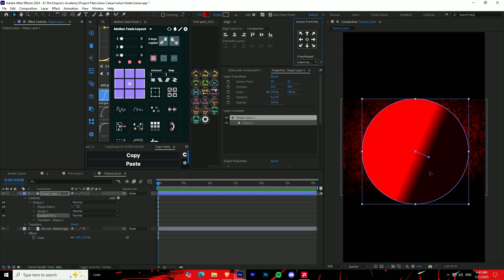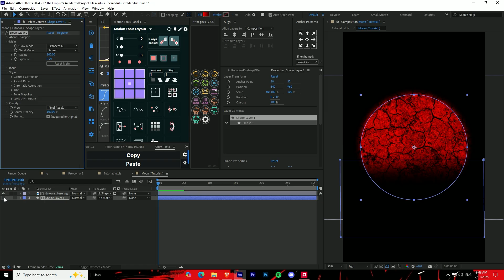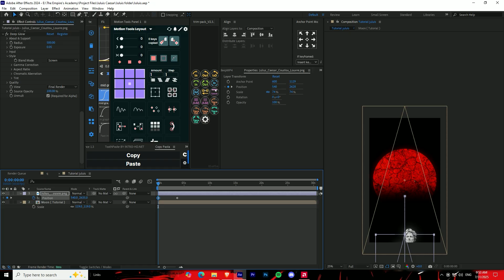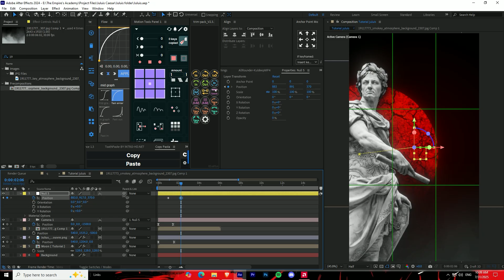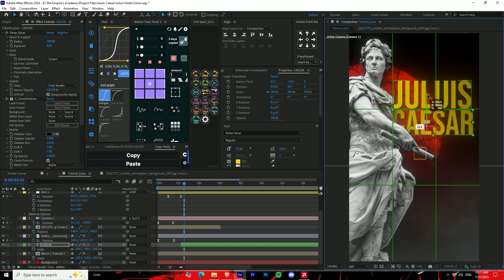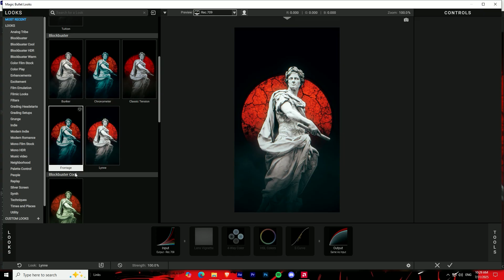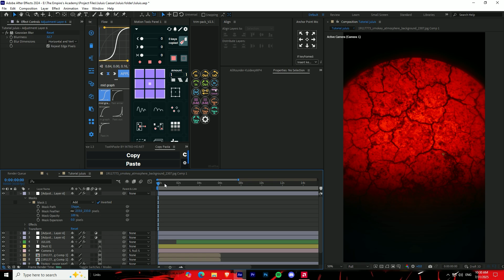How to Edit VIRAL Instagram Short Form Videos! (NEW Style for 2025)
Learn to create  high-quality viral animations in After Effects with this step-by-step tutorial! Perfect for both beginners and experienced editors.

I'm experimenting with blending history with a cinematic style, similar to the "Barbarians" show, to craft another cinematic poster design animation using graphic design theory. This time I made a digital poster for Julius Caesar using After Effects only

00:00 - Intro
00:06 - The Moon Background
02:00 - Juluis caesar statue
02:50 - Animation & Text
05:15 - Secret Sauce